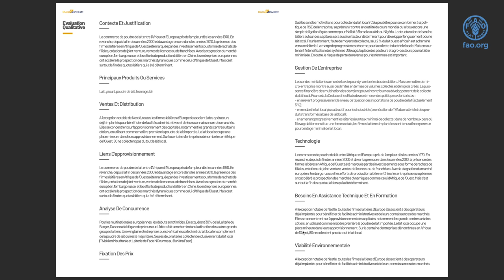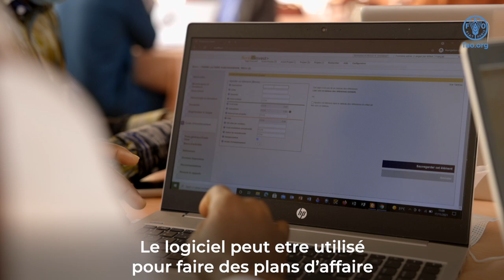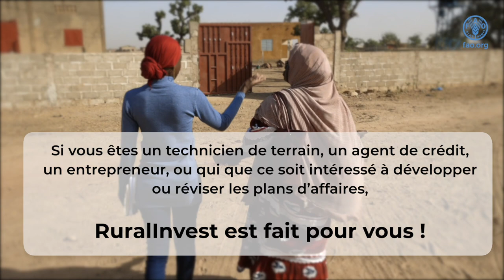RuralInvest: favoriser l'accès au financement pour les petits entrepreneurs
RuralInvest est une boîte à outils gratuite destinée à accompagner les techniciens de terrain dans leur travail auprès des entrepreneurs en permettant la systématisation et l'élaboration de plans d’affaires solides et pérennes.

La boîte à outils comprend un logiciel facile d’utilisation, un cours d'apprentissage en ligne, une formation en face à face sur mesure, des manuels d'utilisation et une communauté mondiale d'utilisateurs.
Grâce à une approche participative et ascendante, la méthodologie RuralInvest rassemble les communautés locales, les entrepreneurs ruraux, les techniciens de terrain, le personnel du projet et les institutions de financement pour identifier, préparer, évaluer et financer des projets d'investissement rural durable de petite et moyenne taille.